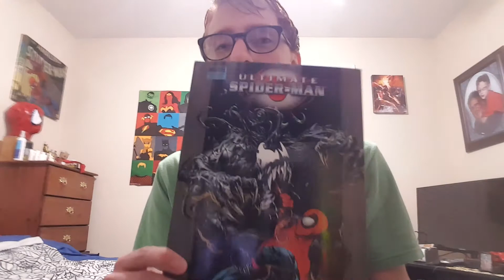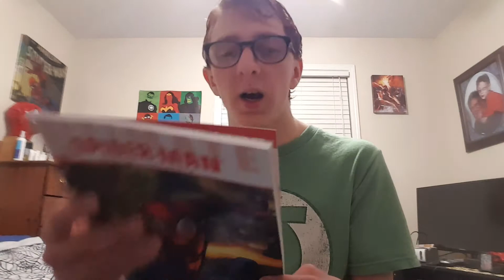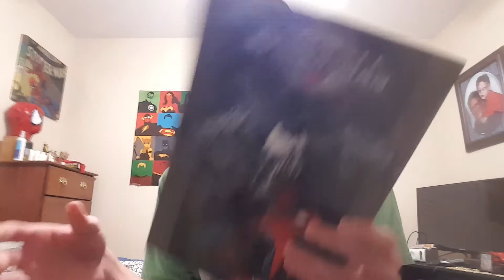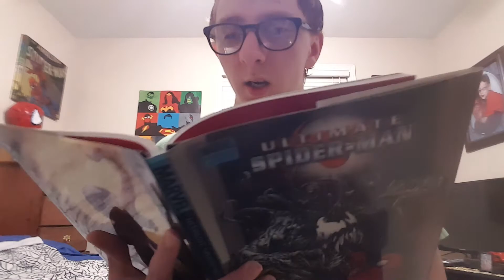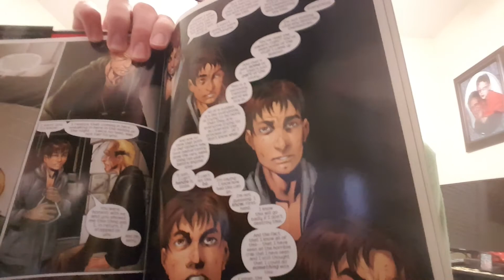Why Ultimate Spider-Man is the best.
I try to explain why I love Ultimate Spider-Man so much.